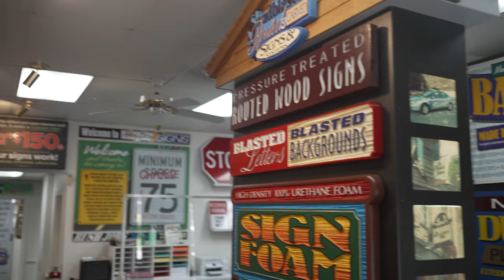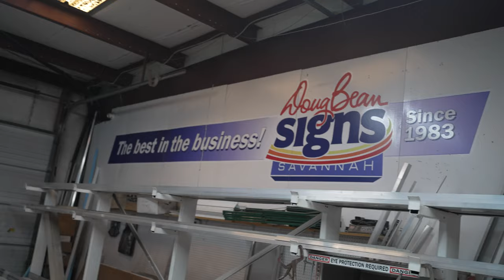Meet Your Neighbor: Doug Bean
👋Hello, meetyourneighbor Doug Bean, talented sign maker and the man responsible for the brand new welcome sign on Tybee Island as 2023. Did you know that Doug was also the mastermind behind the original sign that stood proudly for over 30 years?

Discover Tybee Island through our captivating video series, "Meet Your Neighbor." This series shines a spotlight on the remarkable individuals who form the vibrant tapestry of Tybee Island's community. From long time locals to people working within our community, each episode delves into the lives and contributions that make Tybee Island a truly unique and cherished destination.